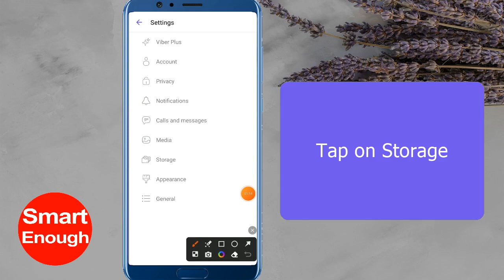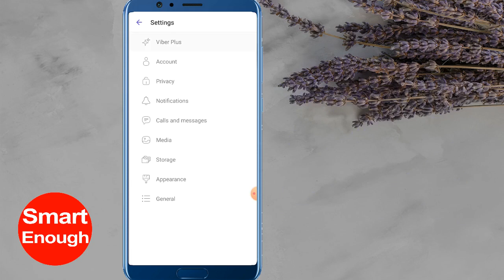How to Clear Cache Files on Viber App?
How to delete cache files of Viber app? How to Clear Cache Files on Viber App? How to remove cache files on Viber app?

How to empty cache files from Viber app?